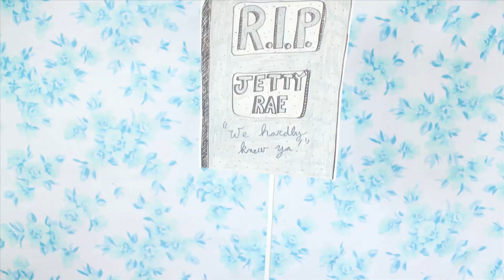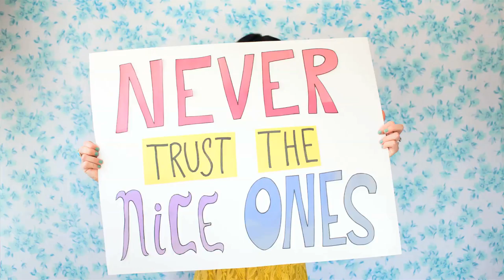Jetty Rae - Nice Ones Music Video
"Nice Ones" from Jetty's album "Drowning in Grain". Download the song on iTunes or anywhere else digital music is distributed!

You know those people who are just so sickly nice? Well, I believe it's those people whom you just can't trust. My advice: Never Trust the Nice Ones.